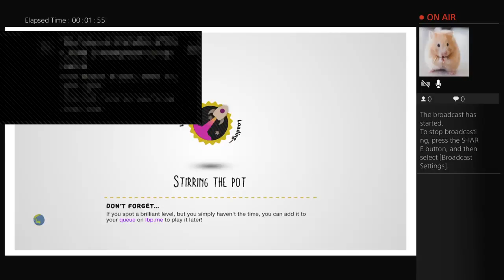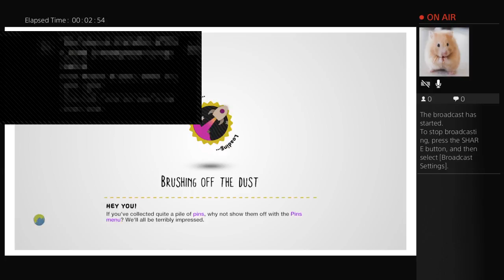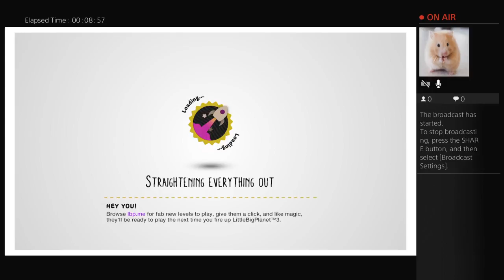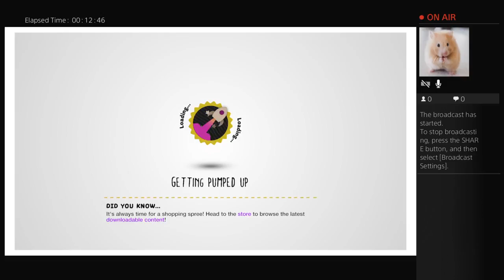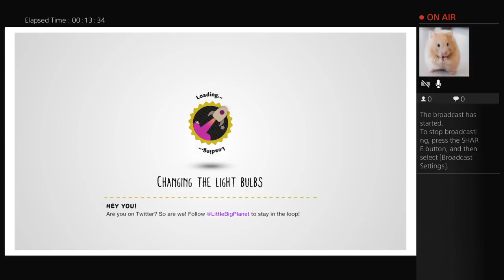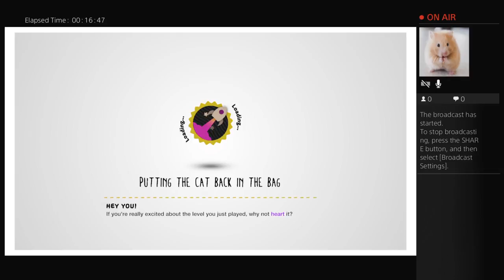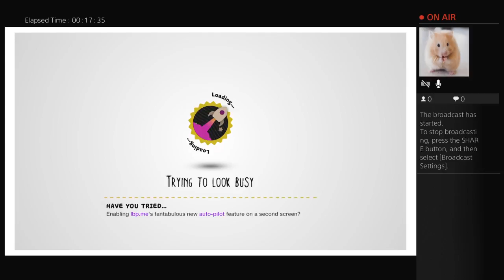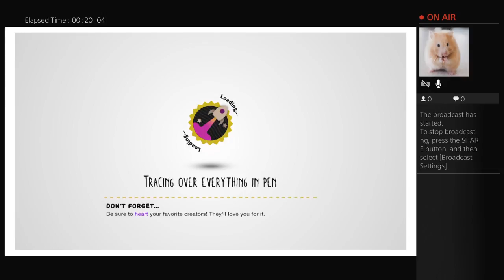(Little big fagots 3 with freinds) must watch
Sucribe to my channel please it will be a big help